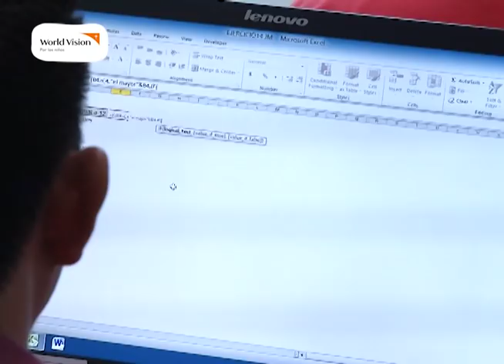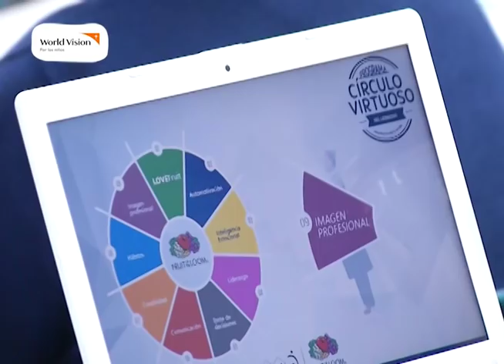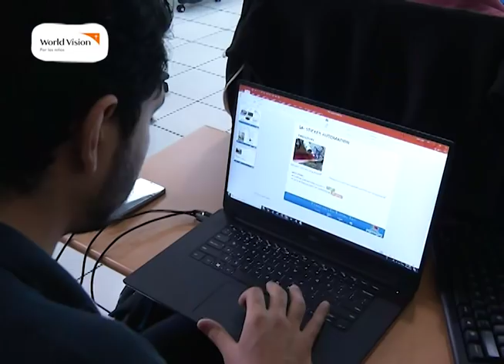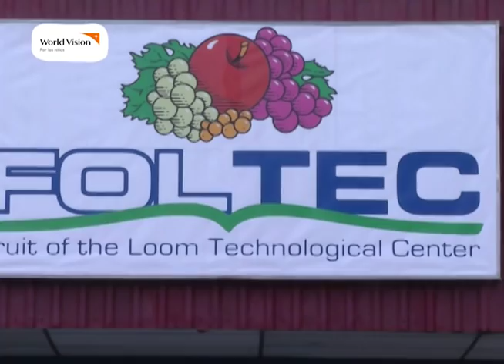HECHOS RSE - FRUIT OF THE LOOM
En Hechos RSE, les contamos sobre lo que está haciendo en el país una empresa norteamericana que se dedica a la elaboración de ropa interior, hablamos de Fruit of The Loom que entre otras cosas impulsa un centro de formación profesional.